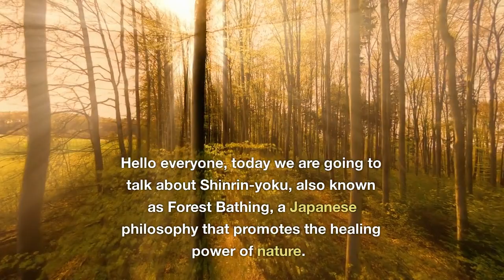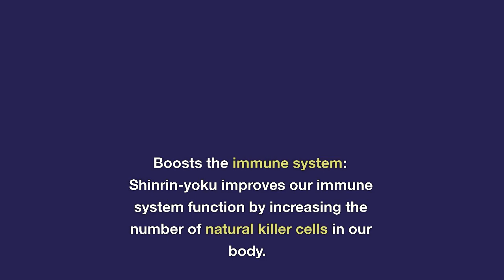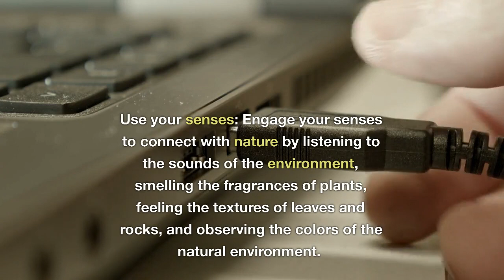SHINRIN - YOKU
SHINRIN - YOKU - Japanese Philosophy